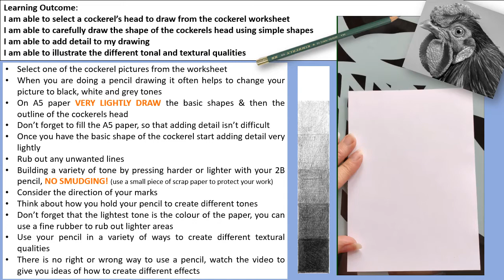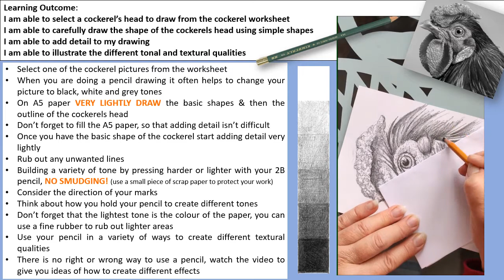4 Cockerel pencil drawing Higher quality